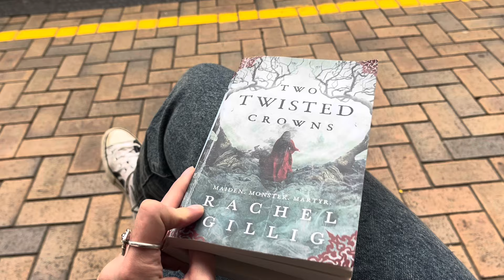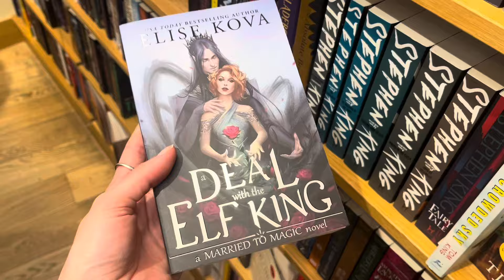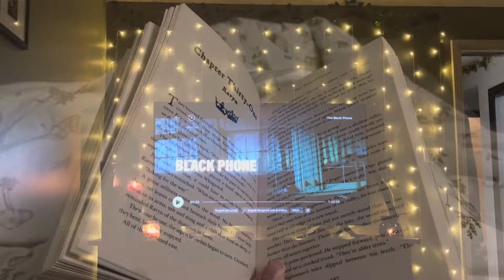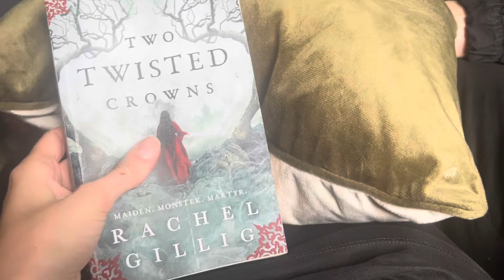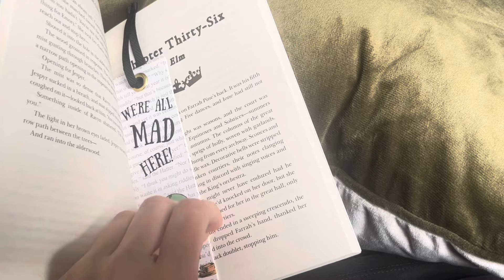ASMR vlog - spend the weekend with me ☁️💛 mum life, book shopping, theatre trip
Thank you for joining me 🫶🏻 please check out the links below 🤍